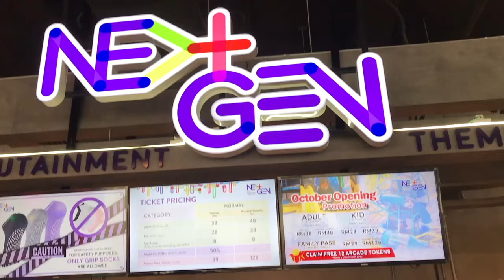Iris birthday treat | NextGen Theme Park | Part 1